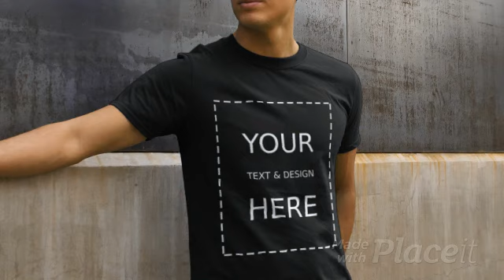Wheel Less Bicycle Video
Make Your Own T-Shirt
Design Your Own T-Shirt
Custom Shirt Printing
T-shirt
Tshirt
Tshirts
Shirts
Shirt
I Need This T-Shirt
Etsy
Redbubble
TeePublic
Zazzle

New York
California